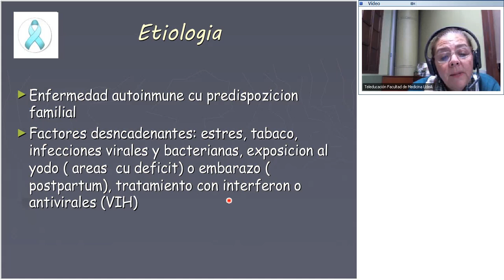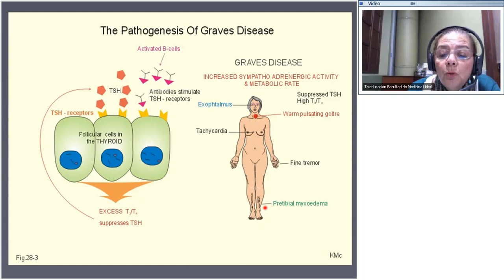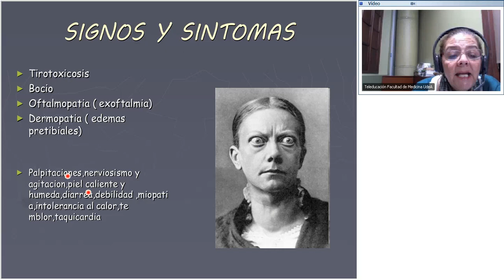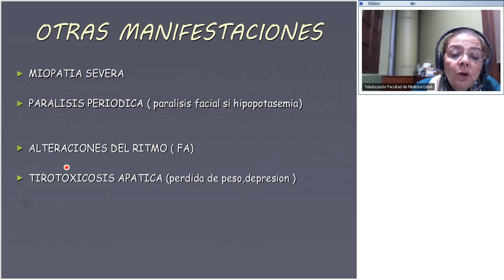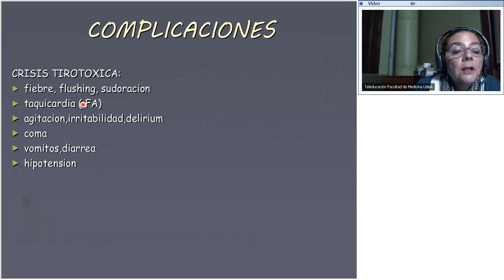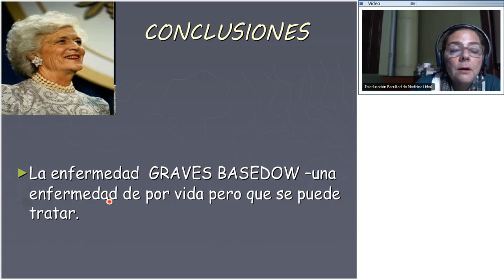Mecanismos de Daño Inmunológico (Parte 2)